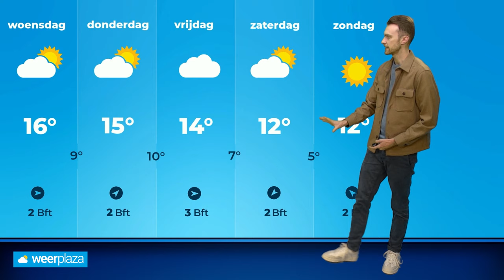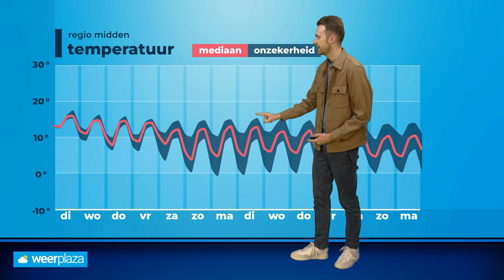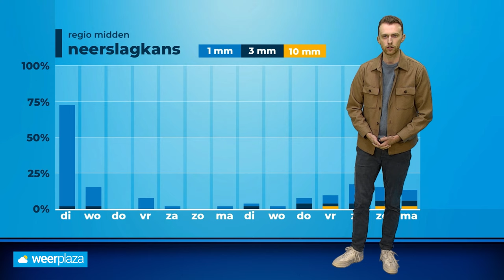Weerbericht: wordt het kouder door invloed van hogedruk?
Komende tijd lijken hogedrukgebieden ons weerbeeld te gaan bepalen, maar betekent dat ook dat we kouder weer gaan krijgen? Donny de Koning vertelt je meer!